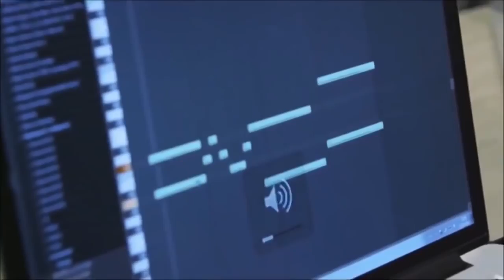Martin Garrix & Thomas Newson Alhambra Official Music Video HD